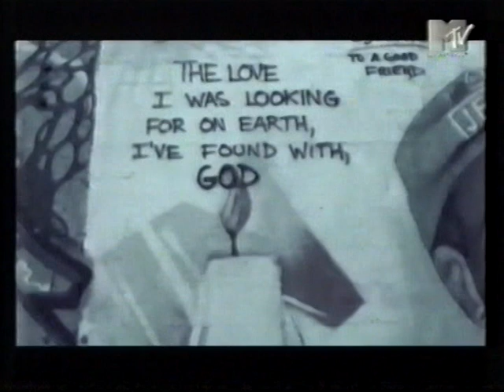Michael Kiske - Always (Dedicated to Ingo Schwichtenberg) HD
Artist : Michael Kiske
Album : Instant Clarity
Year : 1996
Country : Germany

Style : Rock/Heavy Metal

This song was dedicated to Ingo Schwichtenberg of Helloween who died on March 8, 1995.